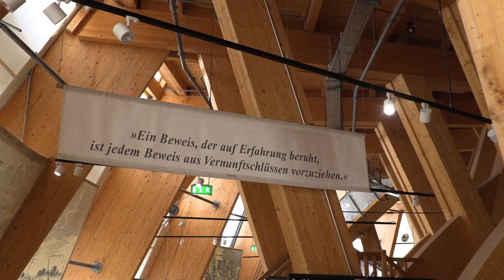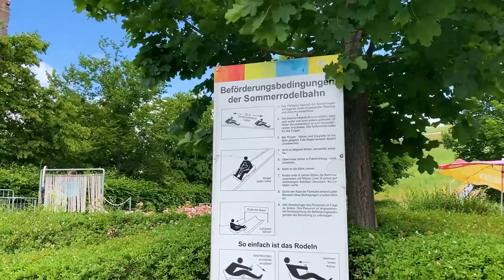Der Jahrtausendturm im Elbauenpark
Nicht nur von außen ist der Jahrtausendturm ein außergewöhnliches Bauwerk, das das Stadtbild Magdeburgs prägt. Auch der Innenbereich hat einiges zu bieten, denn dort erwartet die Besucher*innen eine interessante und interaktive Ausstellung über die Geschichte der Menschheit. Im Film werfen wir einen Blick in den Innenraum des Turms und zeigen euch den Blick über den Elbauenpark von der Aussichtsplattform in über 40 Metern Höhe.

Ein Film von Paola Mester, Marla Weber und Sina Schindler in Zusammenarbeit mit der Hochschule Magdeburg-Stendal.